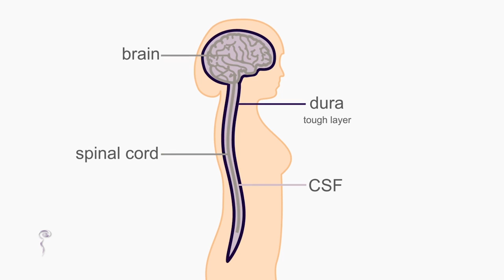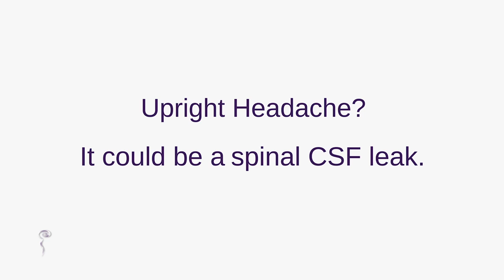Upright Headache - my spinal CSF leak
Anna explains spinal cerebrospinal fluid (CSF) leak and that an upright headache (headache worse when upright or worse as the day progresses but improved when lying down) could be a spinal CSF leak.